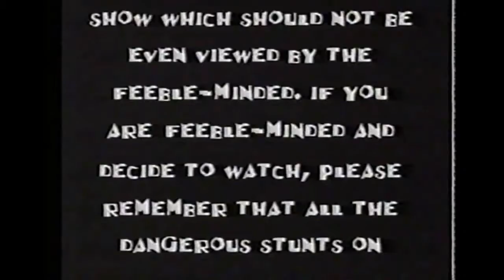Twisted Puppet Theatre / 555-Tile